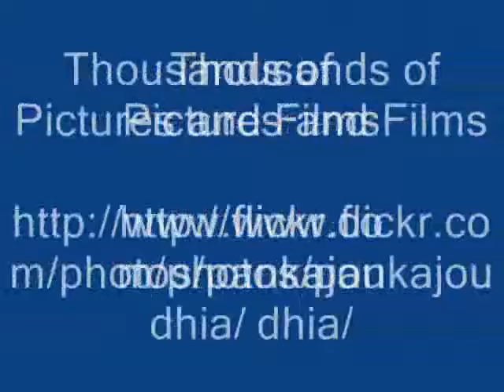Octonary Ingredients of Ficus lacor Formulations: Pankaj Oudhia's Medicinal Plant Database